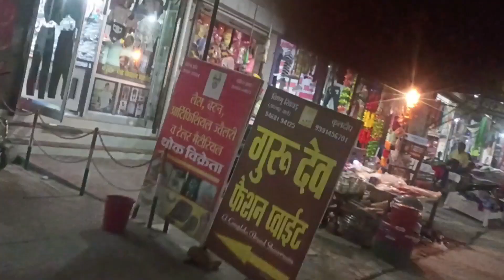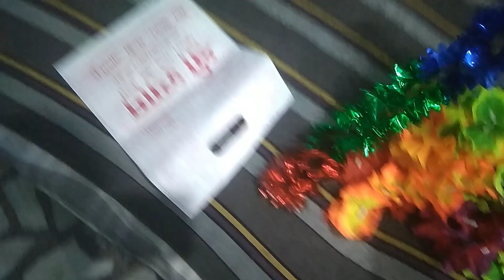DESI VLOG#😊😊 छोटी दिवाली और धनतेरस की शुभकामनाएं🙏🙏